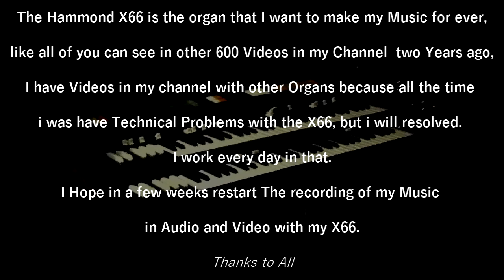Tu Voz (Celia Cruz) - Omar Garcia - HAMMOND X66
Te Recuerdo Que Todos Mis Albums Grabados Con El X66, Los Puedes Encontrar En: